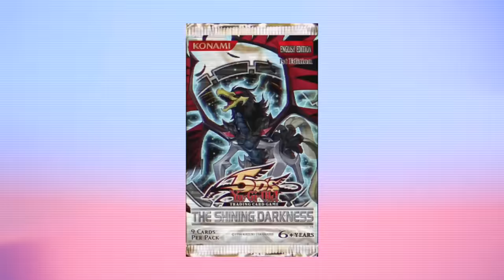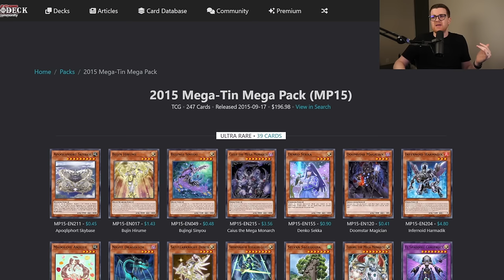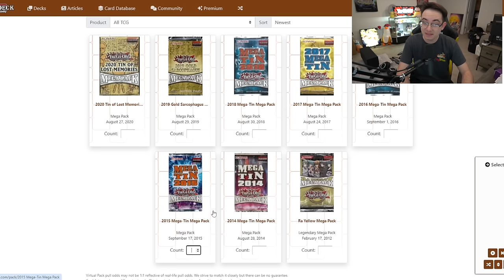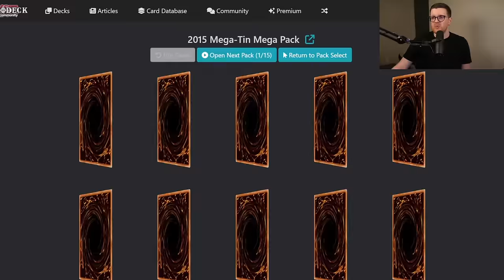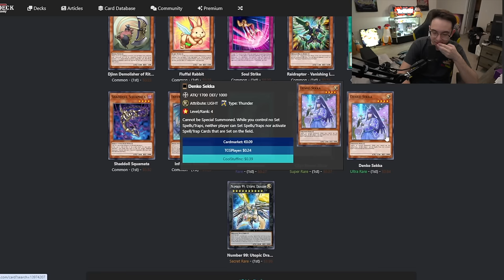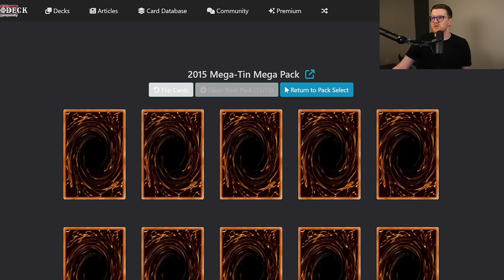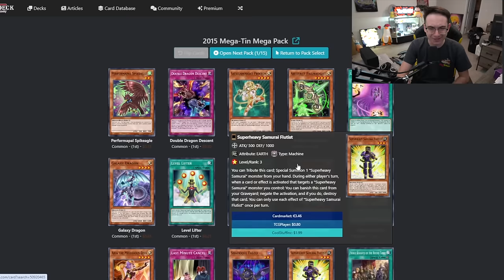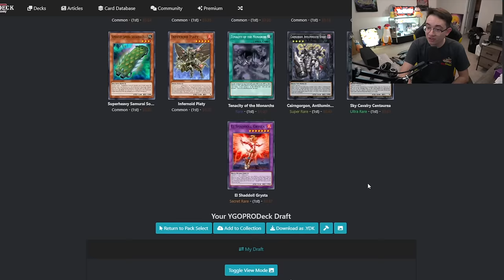WILL HE TIE THE SERIES AGAIN?!?! | Mega-Pack 2015 | Yu-Gi-Oh! Progression Series 2